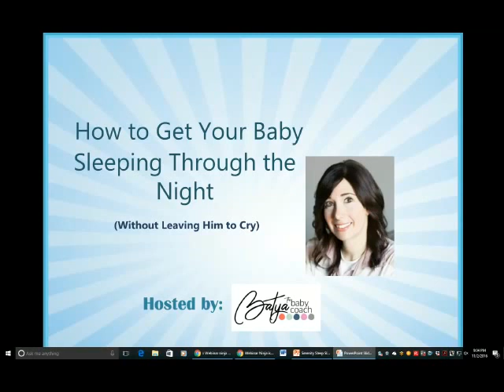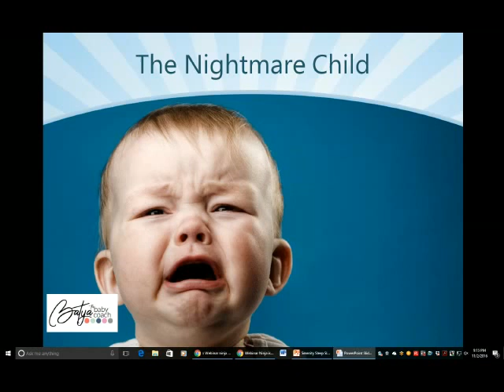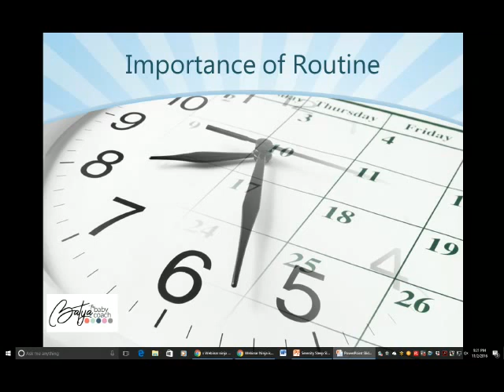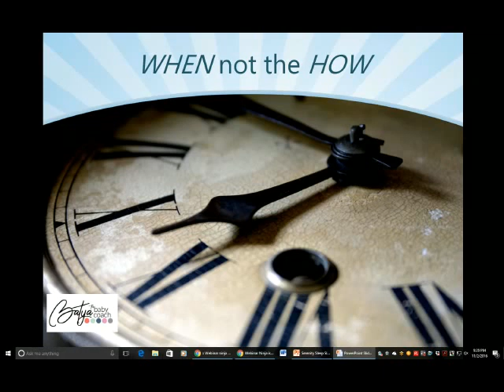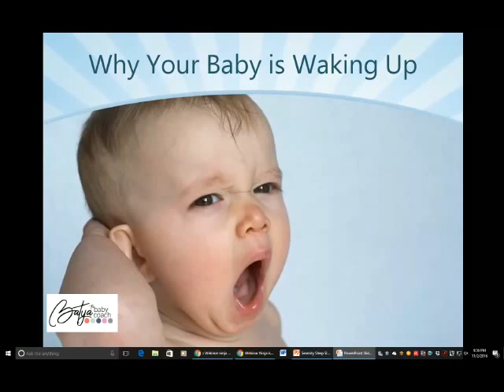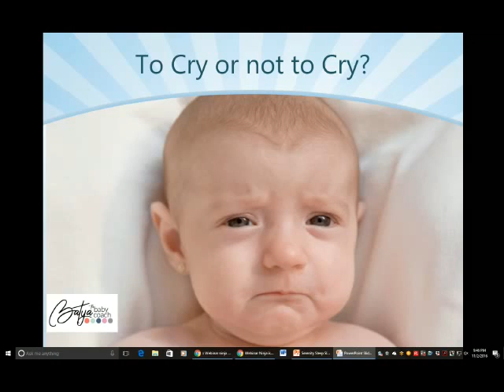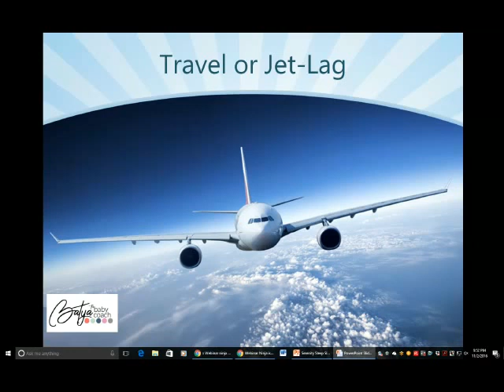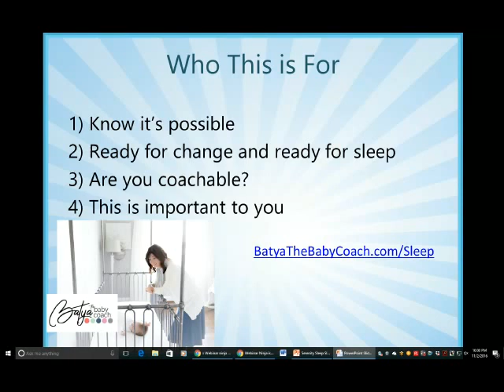webinar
In the video Batya talks about How to smoothly shift your child into the "Fall Backwards" daylight savings switch.

Listen close. If you feel that your child can do it quicker and adapt well you can do it in a few days.